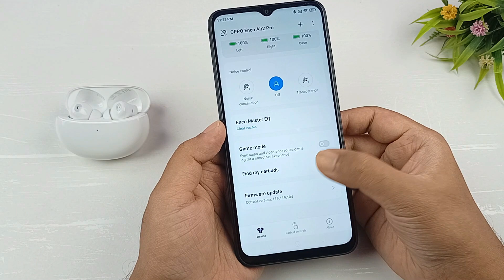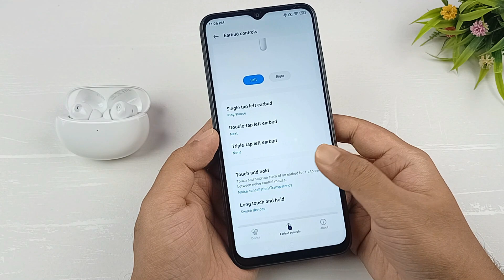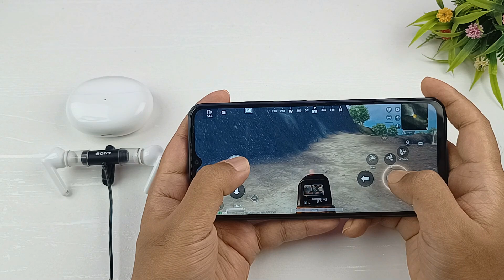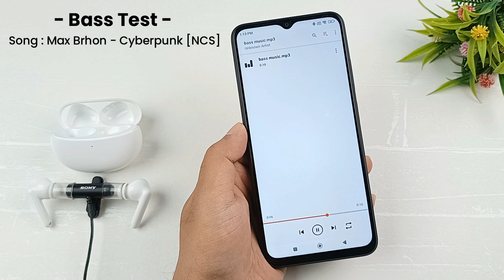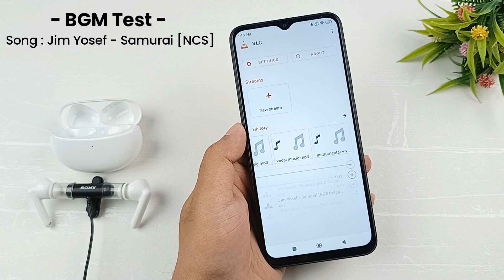Oppo Enco Air 2 Pro After 1 Year & Actual Sound Test ⚡ Is it still the best TWS to buy under 3500 ?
In this video we have review and unboxing Oppo Enco Air 2 Pro, we dive deep into the features and performance of these wireless earbuds. Join us as we unbox the Oppo Enco Air 2 Pro and provide an in-depth analysis of their design, sound quality, battery life, and connectivity. Discover whether these earbuds live up to the hype and if they are worth your hard-earned money. We'll also compare them to other popular options in the market, helping you make an informed decision. Don't miss out on this detailed review of Oppo Enco Air 2 Pro that aims to provide you with all the information you need before making a purchase.

Topic Cover :
▪ Oppo Enco Air 2 Pro
▪ Oppo Enco Air 2 Pro review
▪ Oppo Enco Air 2 Pro unboxing
▪ Oppo Enco Air 2 Pro battery
▪ Oppo Enco Air 2 Pro calling
▪ Oppo Enco Air 2 Pro price
▪ Oppo Enco Air 2 Pro specs
▪ Oppo Enco Air 2 Pro features
▪ Oppo Enco Air 2 Pro gaming
▪ Oppo Enco Air 2 Pro preview

◈◈◈◈◈◈◈MUSIC USED◈◈◈◈◈◈◈
Crockpot NCS - @YoutubeMusicLibrary

Keep Supporting 😇🙏